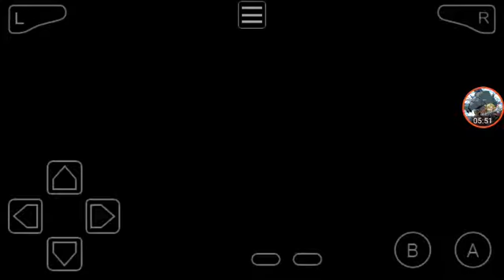Pokémon r shinylocke|parte 3| UN COMBATE DE MIEDO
Bueno, ya casi llegamos a brock, ese si va a ser un combate bestial.